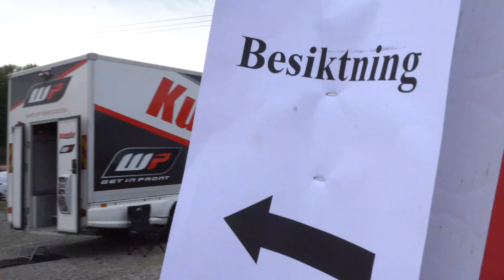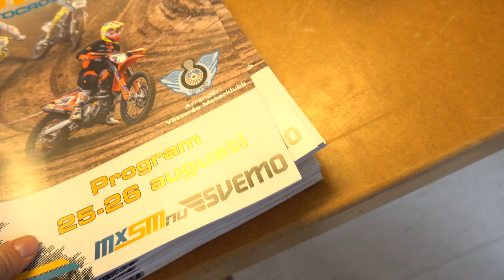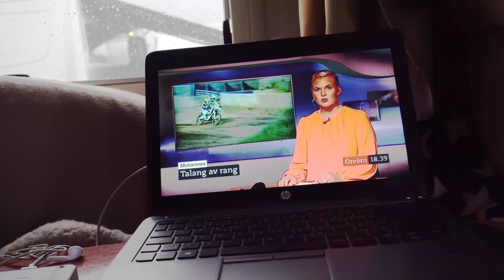Mxsm Västerås med intervjuer | VLOGG 24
Halloj! Ännu en sm helg är nu över och lite annorlunda kapitel i vloggen när Emil börjar intervjua! Hoppas ni gillar videon! Ha de gott tills nästa gång!

Ca 9 min in i klippet!